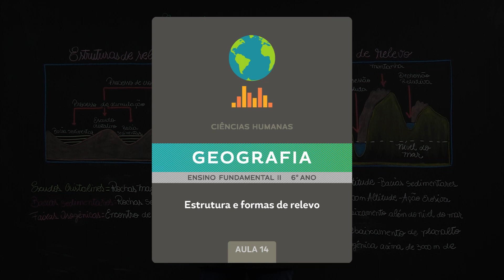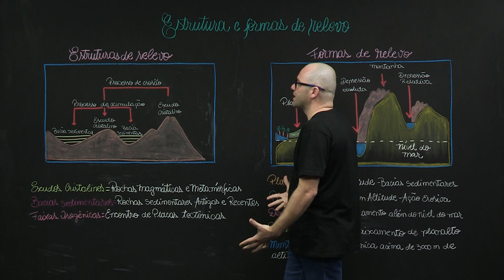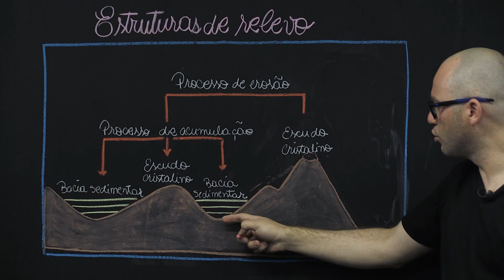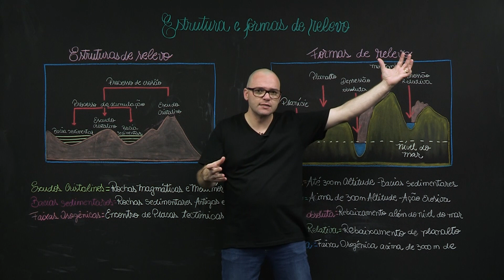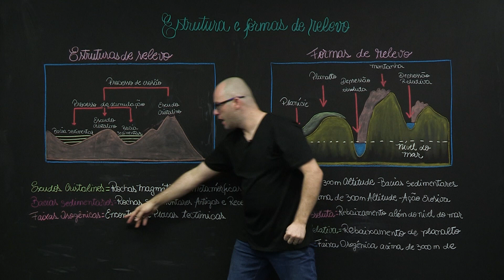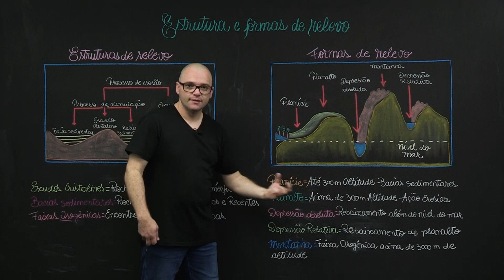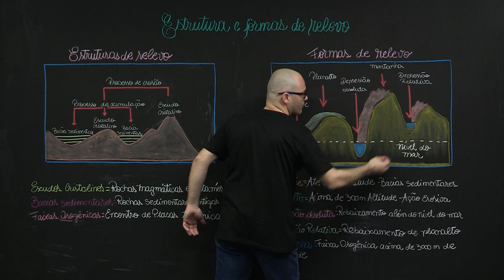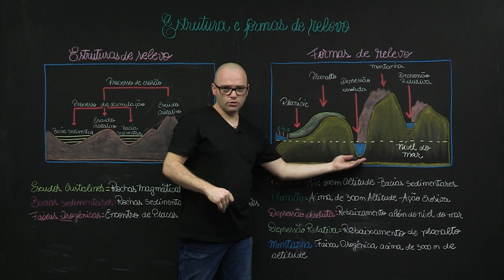Formas e estrutura de relevo – Geografia – 6º ano – Ensino Fundamental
O que são formas e estrutura de relevo? Nesta aula você vai aprender quais são as formas que o relevo se
apresenta na superfície terrestre, bem como a sua estrutura interna.